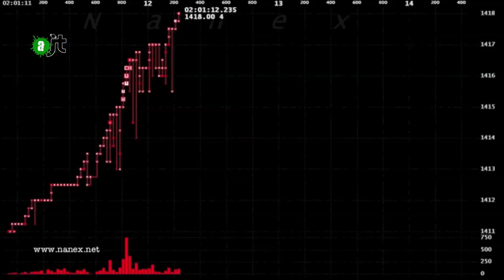L'urgence de ralentir - Reportage de l'AlterJT 15/04/2015 - 32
Si les flux financiers changent à la nanoseconde, partout dans le monde, des citoyens refusent de se soumettre à l'urgence et à l’immédiateté. Philippe Borrel est allé à la découverte d'initiatives, individuelles et collectives, qui proposent des alternatives basées sur d’autres paradigmes.
L'AlterJT est allé voir ce documentaire diffusé au 7ème Festival Cinéma-Ecologie à la Cité scolaire Michelet le 28 mars 2015 à Vanves, dont le thème était "Le Climat change ! Et nous ?"

32